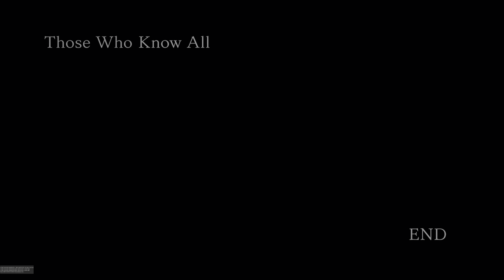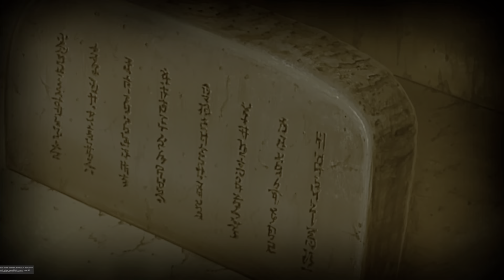Yin Path Sasuke Meet 4 Kages Naruto Shippuden Ultimate Ninja Storm 4 - Part 5 PS5 4K 60fps